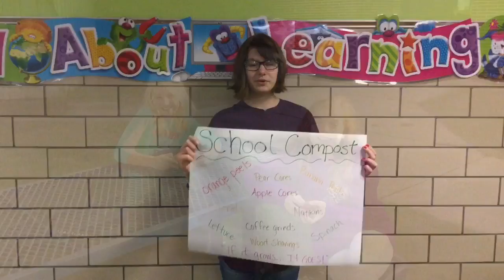Persell Community Garden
Promotional video for Persell Middle School community garden.